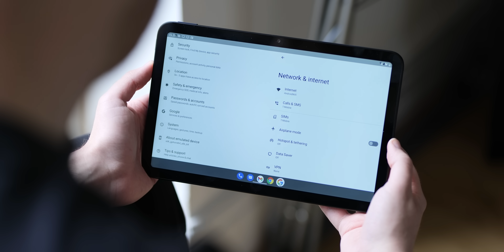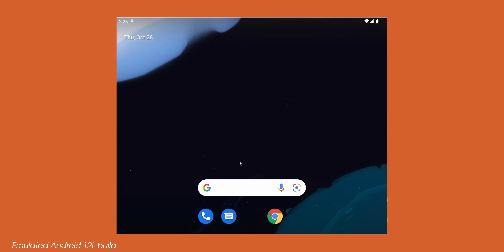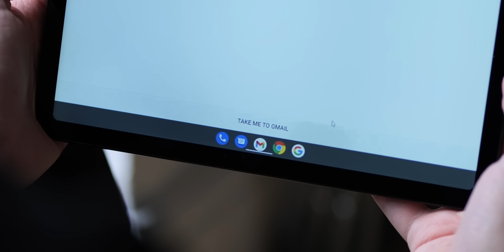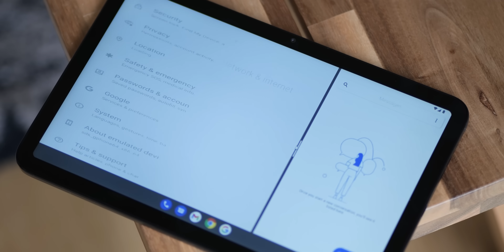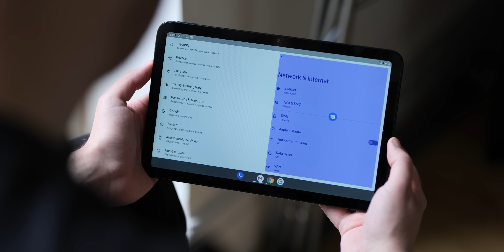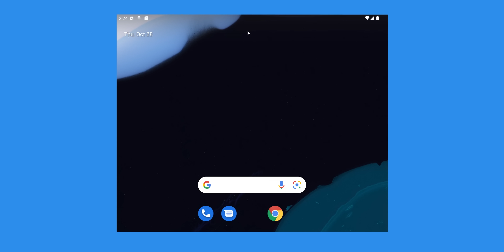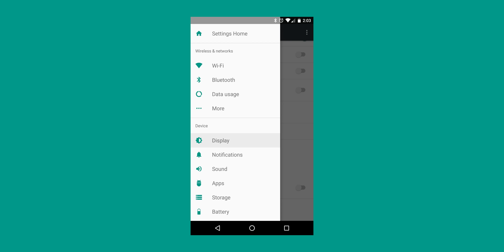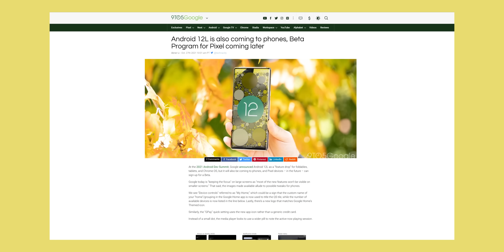Android 12L early hands-on!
Into the emulatorverse we go!